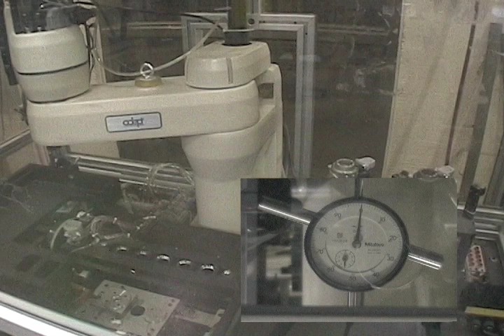Adept SCARA Robot Demo Hennepin Technical College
This is a demo program I made for an Adept SCARA robot while attending Hennepin Technical College in the Automation Robotics Engineering Technology program. Just trying to show some of the different movements and accuracy using the dial indicator.